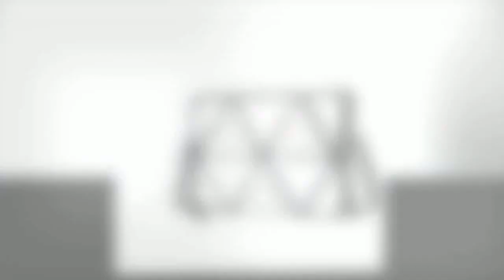TAS SELEMPANG WANITA TERBARU KOREAN STYLE | TAS KECIL WANITA TALI PANJANG